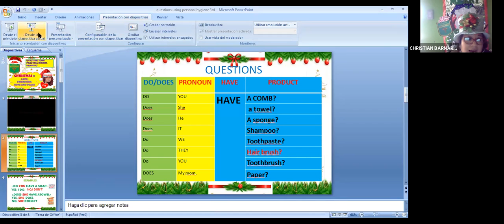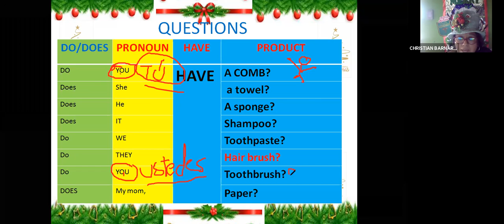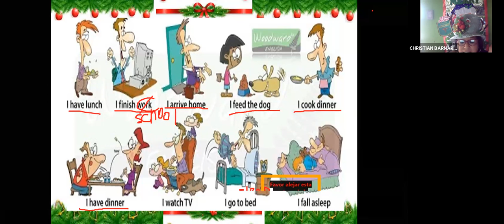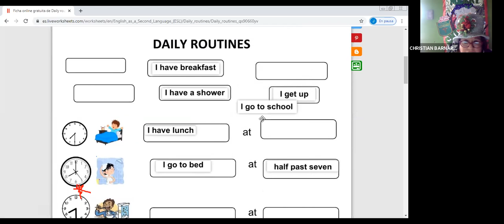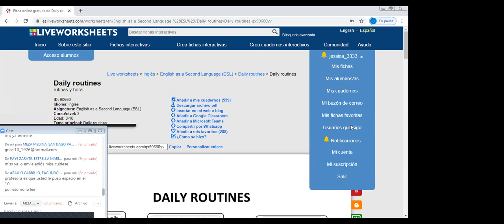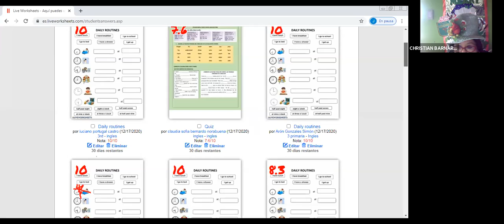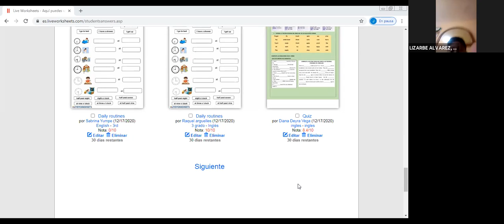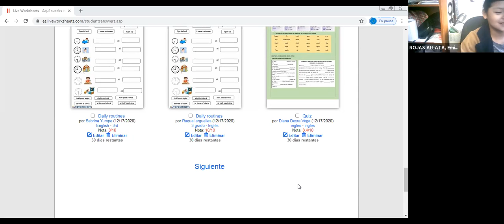PRACTICE UNIT 9 3RD